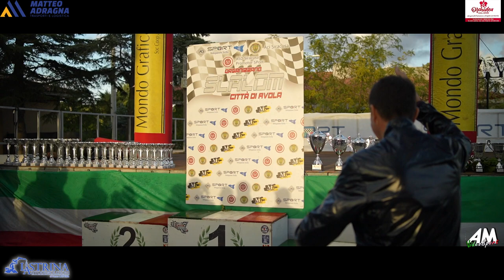Ciarcia Massimiliano PSG 16° Slalom Città di Avola 2024